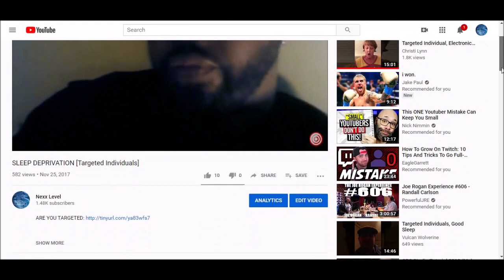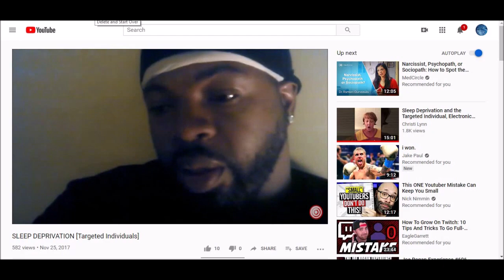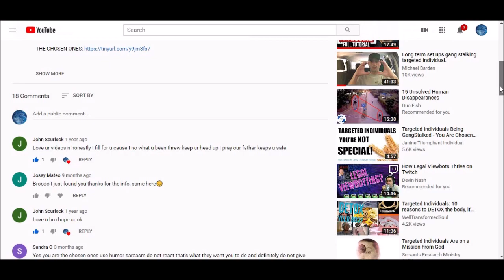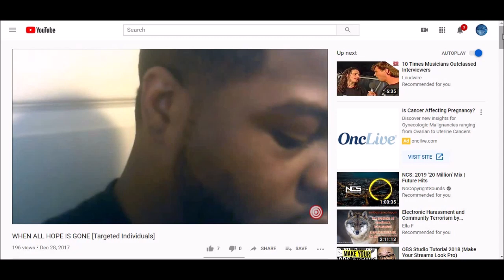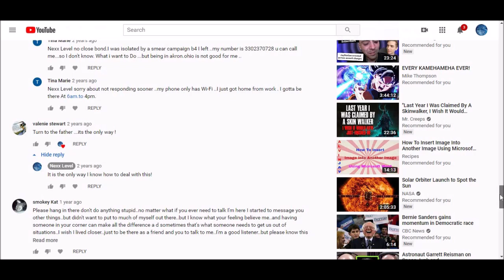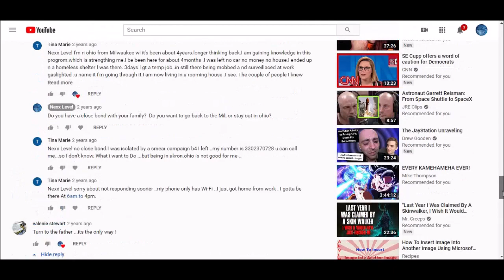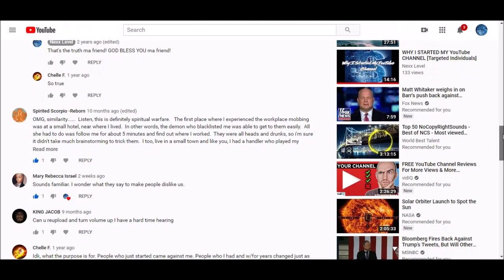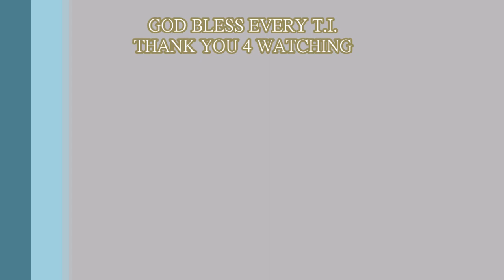BEWARE OF THE COMMENT SECTION pt. 2 [Targeted Individuals]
When I started posting video's on YouTube, talking about my experiences with this Organized Stalking program, there were alot of things that I was not aware of. Like how they actually use this "T.I. Community" as another tactic to harass & attack people who are really going through this for real. THE COMMENT SECTION was a place that I found many things there waiting for me after I uploaded these video's, & that's what this series is going to be addressing. THE COMMENT SECTION on ANY T.I. video could be a very tricky place, it can even change your life for the better or worse depending on how things end up playing out.